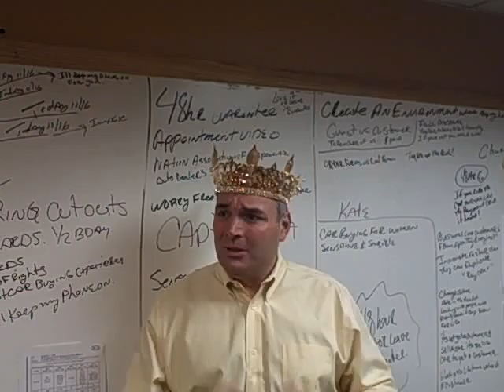Kia PA Dealer: Tom Ring's Brown Daub Kia Royalty Report Episode #57 "Authentic Relationships"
About Tom Ring and PA Kia Dealer, Brown Daub Kia
Tom Rings Brown DaubKia in PA (Easton), holds the philosophy that Everybody Drives!  You can view Tom Rings Daily Blog Tom Rings Royalty Report On kissyourmotherinlaw, you will also find hundreds of customer testimonials both written and in the video form of their experiences at our Kia Pennsylvaniadealership.  There is never a dull moment.  You can also find more information about Tom Rings very lucrative customer referral program
Kia is the fastest growing car company in the world.  Great on Gas, Reliability, and in todays market PRICING!  In fact, If you dont have the best buying experience ever at our Kia dealer in PA, Ill Kiss Your Mother-In-Law! Im Tom Ring and I Wanna C-Ya In A Brown Daub Kia!